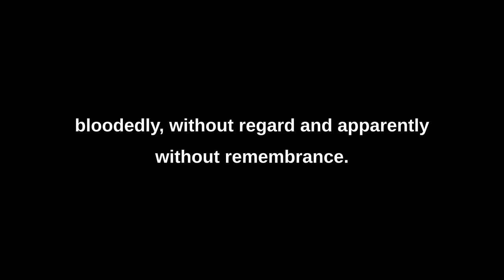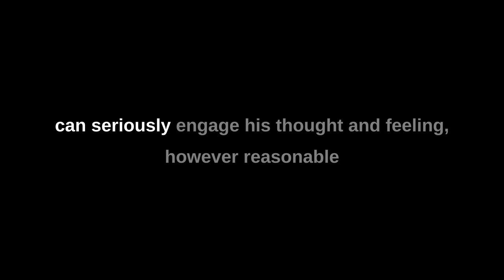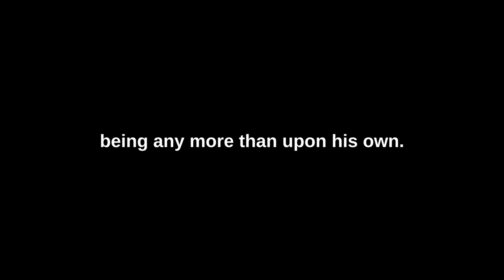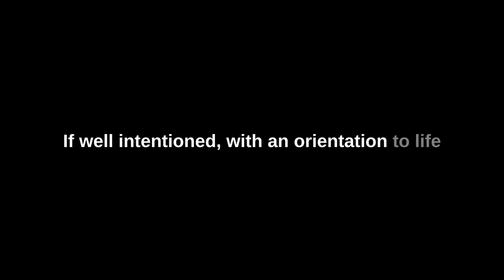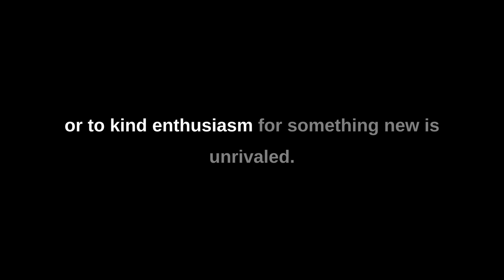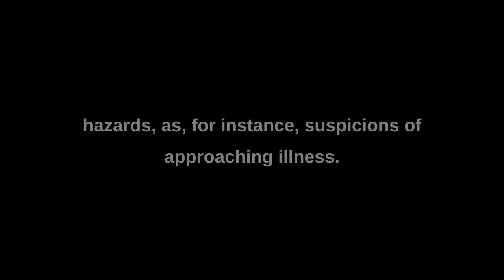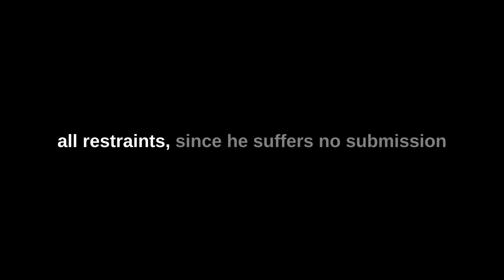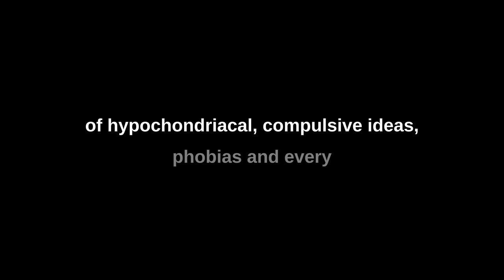Extraverted Intuition - from Carl Jung's Psychological Types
Explore the cognition of individuals with extraverted intuition, from Carl Jung's Psychological Types. If you have questions about this original text, leave them in the comments and I'll be happy to help you! This video delves into the unique psychology of intuition, its orientation towards external situations, and its constant search for new possibilities. It discusses how the intuitive type can be seen as an adventurous and sometimes ruthless adventurer, and explores their moral compass and inclination towards various professions. Discover the potential dangers and unconscious tendencies of the intuitive type, and gain insights into their approach to decision-making and their relationship with the sensed object.

Timestamps:
0:00 - Extroverted Intuition
0:10 - Characteristics of Intuition
0:30 - The Search for New Possibilities
0:44 - Abandoning Stable Conditions
1:06 - Bound to Possibilities
1:42 - The Morality of the Intuitive
3:04 - The Intuitive in Work and Relationships
3:42 - The Importance and Dangers of the Intuitive
5:04 - The Unconscious of the Intuitive
6:14 - Compulsions and Characteristics

Contribute to production upgrades of this channel

Try my startup if you need to book video sessions with a one click solution.